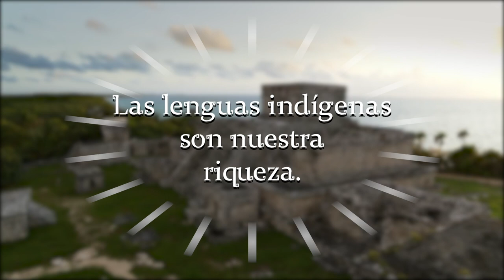Lenguas Maternas | La Riqueza de México es la Diversidad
¿Sabes que lenguas originarias se hablan en nuestro país?
El Instituto Nacional de Lenguas Indígenas y Canal 22 colaboran para que estas se conozcan a través de distintas cápsulas.

 X: @ Canal22